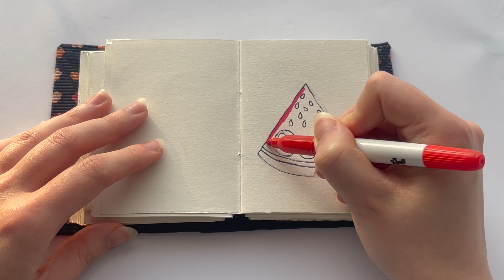HOW TO DRAW CUTE FRUIT WATERMELON STEP BY STEP🍉🥺Kawaii watermelon Funny Pun Art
Hiii, today I am sharing with you a HOW TO DRAW CUTE FRUIT WATERMELON STEP BY STEP🍉🥺 video. follow along drawing lesson to Learn How to Draw a cute slice of Watermelon easy. this Kawaii watermelon Funny Pun Art is one of my favourites and gives you art creative ideas on ways to fill sketchbook easy. watch this video to learn How to Draw Cute Food Pun Art and how to draw a watermelon step by step. also I have added ASMR to relax you in the background so ENJOY :))